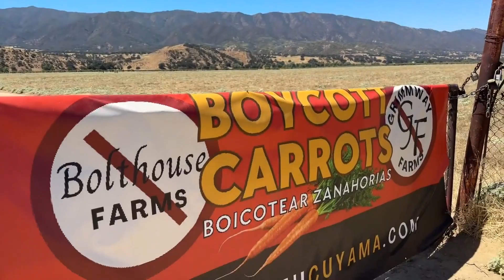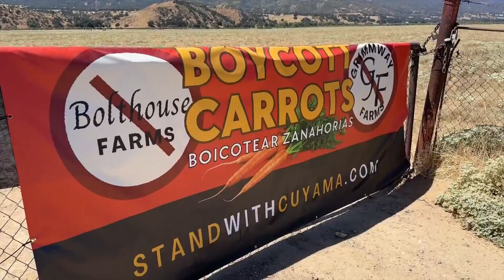Central Coast residents fear the Cuyama Valley will be over taken by corporate farmers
Central Coast residents fear they will be pushed out of the Cuyama Valley after two giant growers sued all landowners. | Read the full story